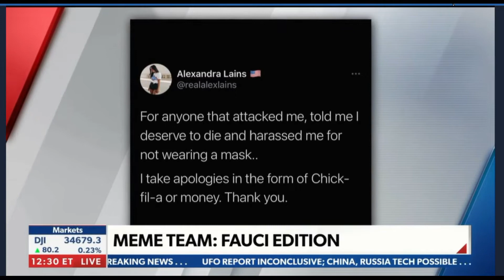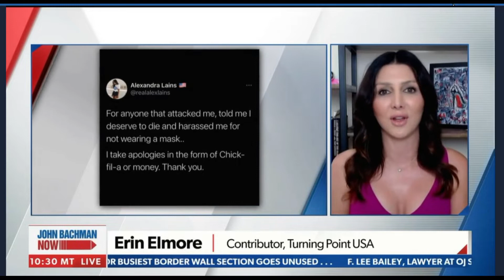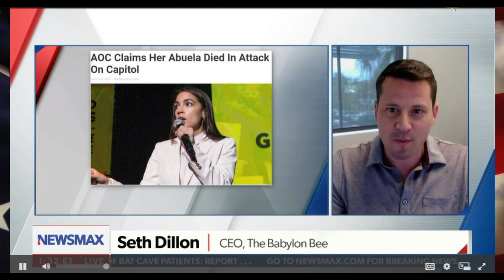Erin Elmore, Esq...6 4 2021 John Bachman Now! Newsmax